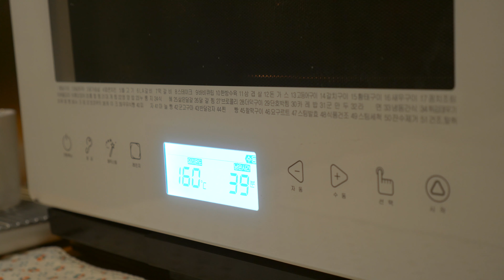[Eng Sub] vlog #10: 드디어 까멜군도 요리를 시작 했어요 | 얼그레이 파운드 케이크 | 헝가리식 굴라쉬 | 꽃게탕과 꼬막무침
자막 설정해주세요.

영상으로는 처음 담아보는 까멜군의 요리도 함께 준비했어요.

두 시간동안 푹 고운 헝가리식 고기 스튜인 굴라쉬입니다.

그리고 알이 꽉찬 제철 꽃게로 끓인 꽃게탕과 맛깔스러운 꼬막무침,

까멜군이 좋아하는 파운드 케이크도 만들어 봤습니다.